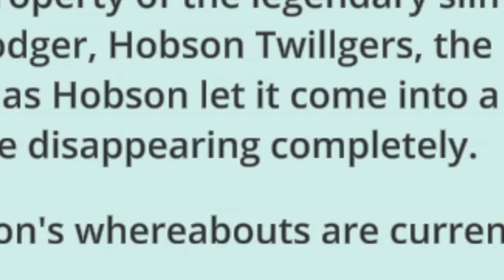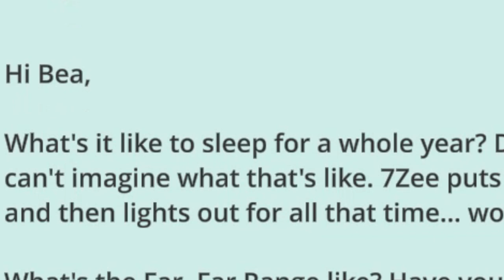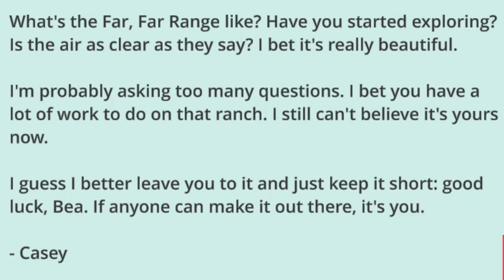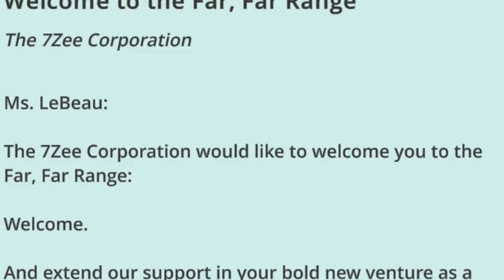Food for Slimes! - Slime Rancher Ep.2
∘∘∘∘∘∘∘∘∘∘∘∘∘∘∘∘∘-Credits-∘∘∘∘∘∘∘∘∘∘∘∘∘∘∘∘∘∘

'Happy Victory'

'REACH'

△⚪✕◻ Game on!